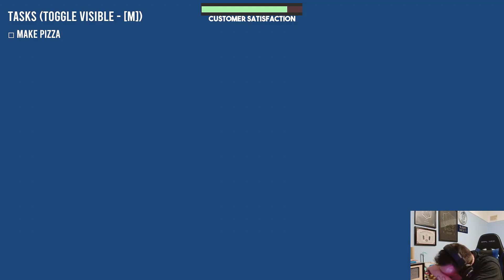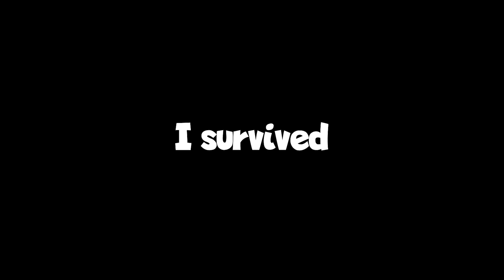2023 with friends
Huge shoutout to Jamsteri for putting this video together for me

Also a big thanks to the lads for putting up with my shit and playing games with me this year

hi gigny